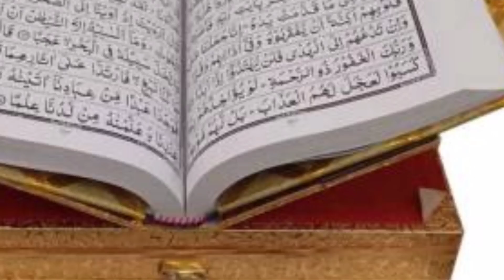ফেরাউনের মৃতদেহ, আল্লাহ কেন বিনষ্ট করেনি, মুসলিমদের জানা দরকার Ferayun